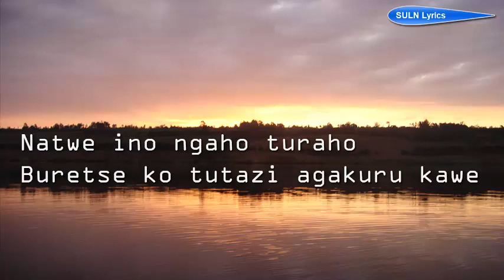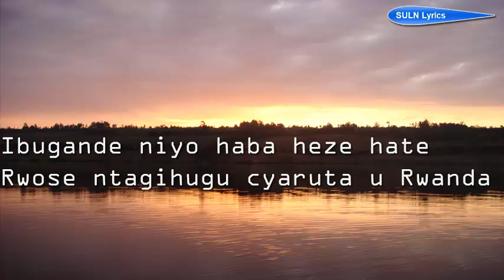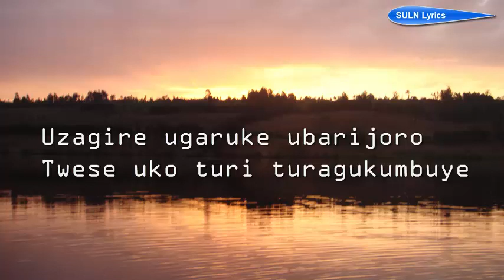Ubara ijoro by Karemera Rodrigue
This video is about Karemera Rodrigue's song called Ubara ijoro but in a lyrical form.

Ubara ijoro
Muvandimwe wange ubara ijoro
Uraho Uracyakoma aho
Natwe ino ngaho turaho
Buretse ko tutazi agakuru kawe
Uzagire ugaruke ubarijoro
Twese uko turi turagukumbuye

Wagiye uvuga ko ugiye gupagasa
None imyaka isaze 30
Ibugande niyo haba heze hate
Rwose ntagihugu cyaruta u Rwanda 2X

Umukecuru numusaza bose barashaje
Bajyanye agahinda ko kutamenyi ibyawe

Uzagire ugaruke ubarijoro
Twese uko turi turagukumbuye 2X

Wasize turi ibitamba mbuga
None ubu twese turubatse2X
Urwanda rwabonye ubwigenge
Ubu nigihugu cy’amahoro
Bakuru bawe baruzukuruje
Niwabamenya imvi nuruyenzi 2X

Haherutse kuza inkuru itubwira
Ko ngo iyuba habayeho intambara
Abantu ngo bakwiriye imishwaro
Wowe se ahoyo yaragusize
Niba se ukiriho ubara ijoro
Watwandikiye tugashira impumu

Uzagire ugaruke ubarijoro
Twese uko turi turagukumbuye 4X

This lyrics video was not produced for any commercial purpose or interest but created for expressing much gratitude and recognition and offering my respect to the Rwandan artist KAREMERA Rodrigue. I am so grateful to bring out the lyrics of this song and I hope you will enjoy it. Thank you!!!